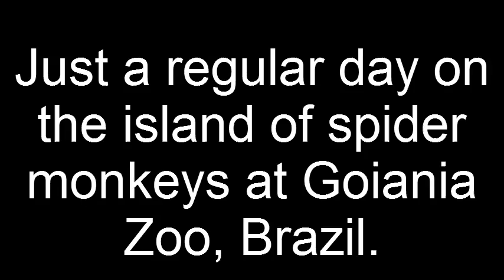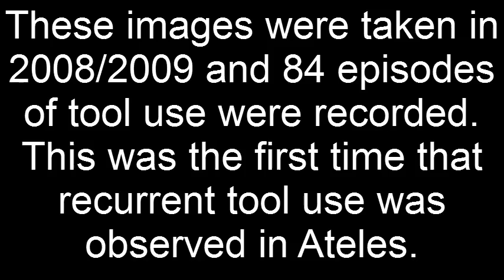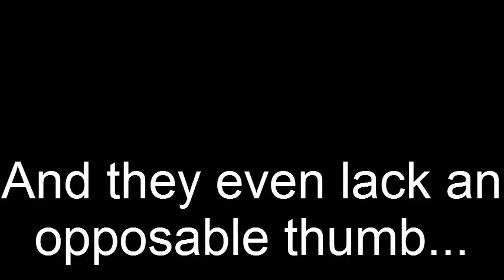Tool use by spider monkey - Uso de ferramentas por macaco-aranha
This female spider monkey (Ateles marginatus) was repeatedly observed using objects to drink water in the lake of Goiania Zoo - GO, Brazil. Another female of the same species and a couple of Ateles paniscus were also observed performing the same behavior. This was the first time systematic use of tools by individuals of the genus Ateles was recorded. The complete description of all occurrences of this behavior can be read in the chapter published in 2011 in Primatologia no Brasil, vol 12.

Essa macaca-aranha (Ateles marginatus) foi recorrentemente observada utilizando objetos para beber água no lago do Zoológico de Goiânia - GO, Brasil. Outra fêmea da mesma espécie e um casal de Ateles paniscus também foram observados realizando o mesmo comportamento. Esta foi a primeira vez em que o uso sistemático de ferramentas por indivíduos do gênero Ateles foi registrado. A descrição completa de todas as ocorrências deste comportamento pode ser lida no capítulo publicado em 2011 na Primatologia no Brasil, volume 12.

PS: The music played during the video is "The Veldt", from Final Fantasy VI OST. I just think it gives a good vibe. =)